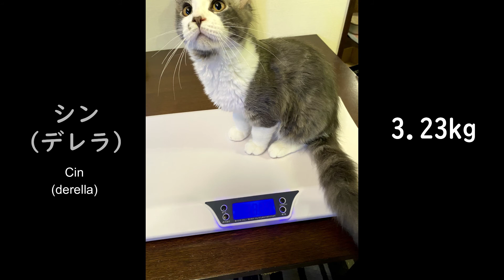梅酒に群がる猫と最後の授乳【メインクーン動画】 Final breast feeding?生後120日目 猫ラジめいくぅちゃんねる第97回 120 days after birth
Maine coon kittens 120 days after birth.
Is it gonna be final breast feeding?
久しぶりの猫だらけ動画！新しい体重計と共に！

ミンゴス理事長がちゃんねる開設！

　　　ホル（牛）        2020/03/06
　　　シン（デレラ）2020/03/06
　　　信玄餅                2020/03/06

　　　　豪次郎（通称豪ちゃん）

タイトルコールやその他のBGMは
原則的に池田めぐみ、中山豪次郎の合作